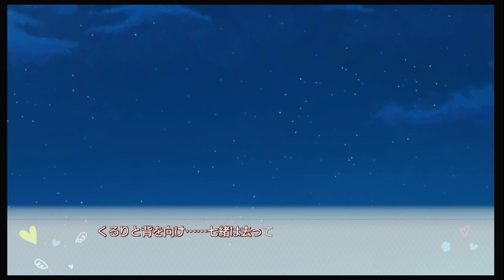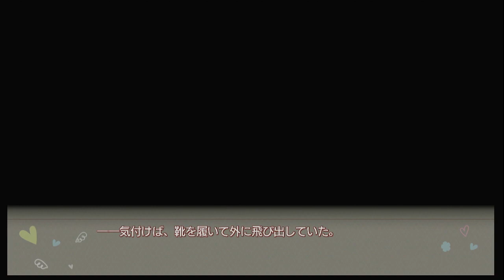Floral Flowlove - Nanao Route Part 5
Part 5 of Nanao's route in Floral Flowlove.